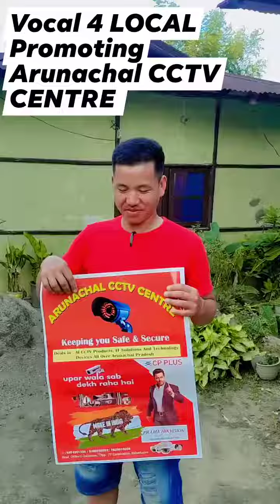12 September 2023